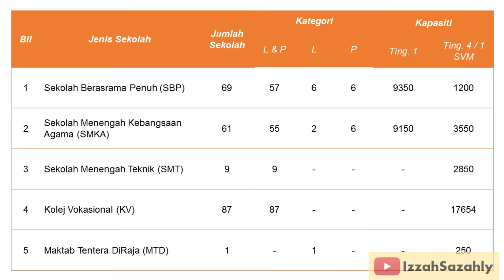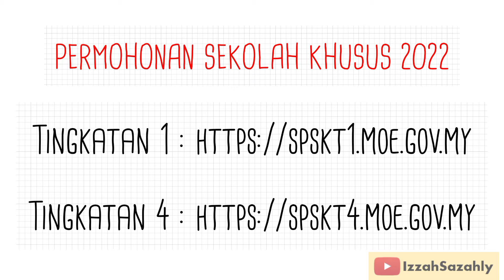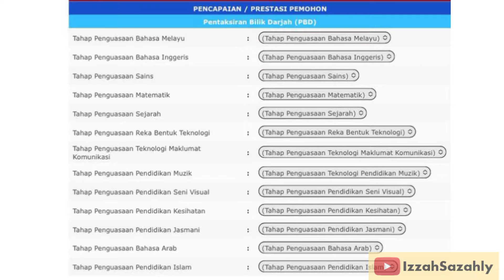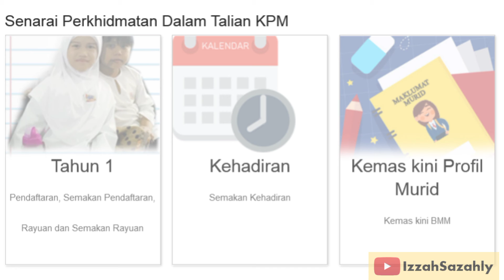Permohonan SBP 2022 | Tarikh Permohonan Kemasukan SBP MTD SMKA KV SMT - Sekolah Berasrama Penuh 2022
TARIKH PERMOHONAN SBP 2022 | MASUK SBP 2022 | KEMASUKAN SBP 2022 | TARIKH PENTING PENGAMBILAN PELAJAR SBP 2022 | PERMOHONAN SBP 2022 | PERMOHONAN SEKOLAH KHUSUS 2022

Siapa nak masuk Sekolah Berasrama Penuh, Maktab Tentera Diraja, Sekolah Menengah Kebangsaan Agama, Kolej Vokasional dan Sekolah Menengah Teknik?

Berikut adalah tarikh-tarikh penting permohonan dan pengambilan pelajar sekolah-sekolah khusus tahun 2022 yang perlu diberi perhatian:

* Tarikh permohonan: 10 Oktober - 15 November 2021

* Semakan Pusat PKSK : 1 Disember 2021

* Ujian Pentaksiran Kemasukan Sekolah Khusus (PKSK):  Tingkatan 1 : 17-27 Januari 2022, Tingkatan 4 : 7-17 Februari 2022

* Keputusan Permohonan : 15 Mac 2022

* Pendaftaran pelajar baharu Tingkatan 1 & 4: Dijangka April 2022